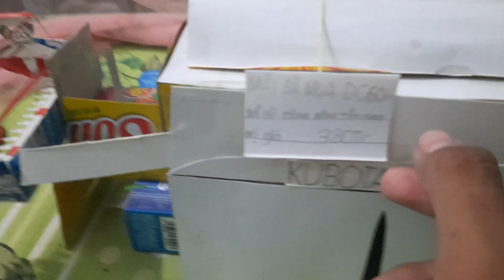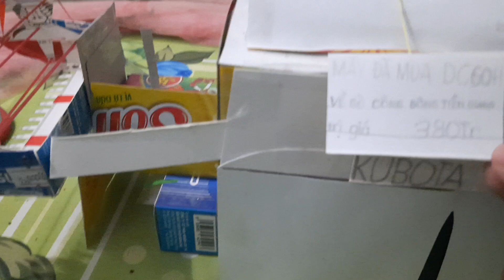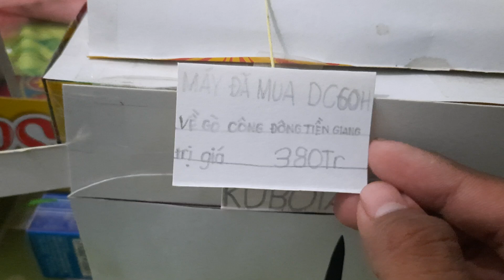Quay bộ nhận được máy cắt lúa Kubota Dc60 mua trị giá 380 Tr giao về Tiền Giang 0916.15.66.55.7